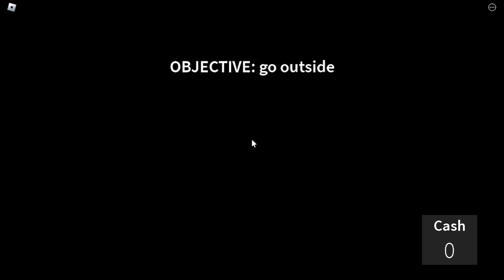Get a snack at 4 am | Part 13 (Flooded ending)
Sorry about the lag, it hit hard on this video.